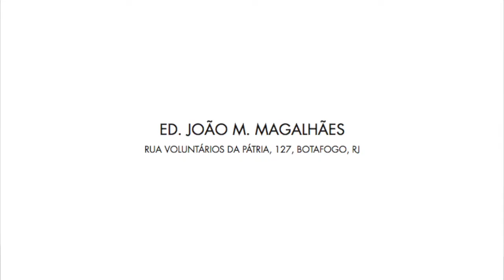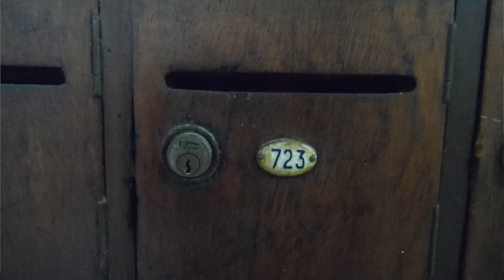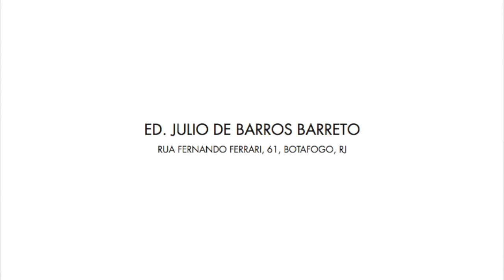3 DOCOMOMO CALAFATE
O arquiteto João Calafate fala, durante o 3° Docomomo Rio, sobre a obra dos irmãos Roberto e sua relação pessoal e profissional com os arquitetos.